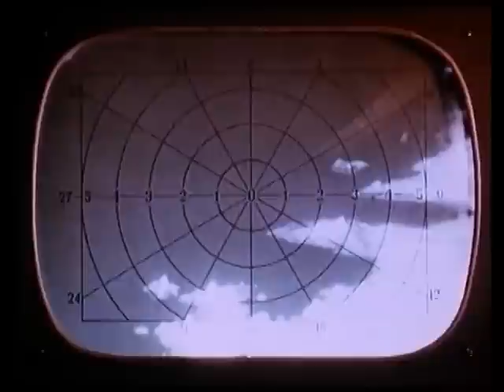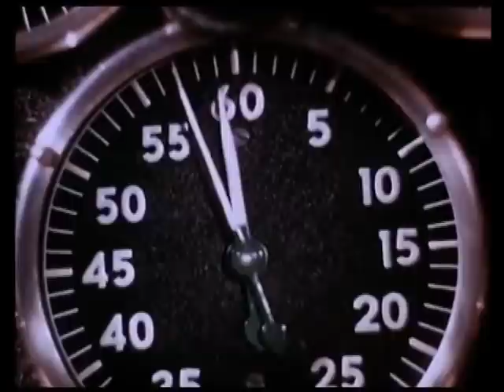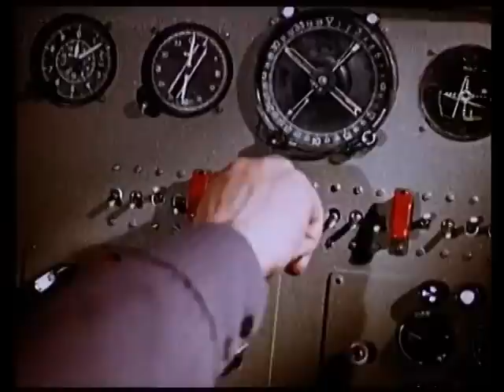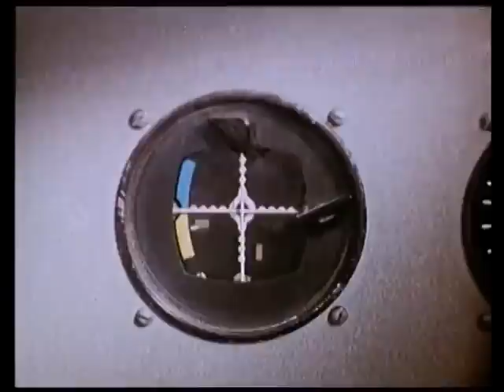Voyage to the Planet of Prehistoric Women - science fiction movie (1968) complete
Astronauts land on Venus to explore the planet not realizing that they could be exploring sexy Venusian, Mamie Van Doren and her planets.

CAST:
        Mamie Van Doren ...  Moana
 Mary Marr ...  Verba
 Paige Lee ...  Twyla
 Gennadi Vernov ...  Astronaut Andre Freneau (archive footage) (as Aldo Romani)
 Margot Hartman ...  Mayaway
 Irene Orton ...  Meriama
 Pam Helton ...  Wearie
 Frankie Smith ...  Woman of Venus
 Georgiy Teykh ...  Capt. Alfred Kern (as James David)
 Judy Cowart ...  Woman of Venus
 Vladimir Yemelyanov ...  Cmdr. William 'Billy' Lockhart (archive footage) (as Roberto Martelli)
 Robin Smith ...  Woman of Venus
 Cathie Reimer ...  Woman of Venus
 Yuriy Sarantsev ...  Astronaut Howard Sherman (archive footage) (as Ralph Phillips)
 Georgi Zhzhyonov ...  Astronaut Hans Walters (archive footage) (as Murray Gerard)
 Adele Valentine ...  Woman of Venus

 Peter Bogdanovich ...  Narrator (voice)